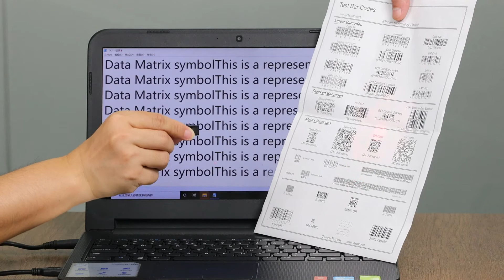OEM Barcode reader module RT214B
RTscan OEM Barcode reader module RT214B